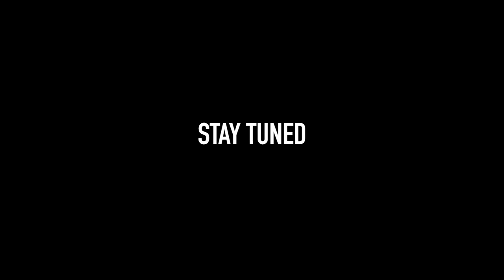you won't believe what my drone caught on camera inside Blair Witch forest (We saw her)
(disturbing) you won't believe what my drone caught on camera inside Blair Witch forest (We saw her)

WANT TO BECOME FAMOUS ON YOUTUBE? PURCHASE MY COURSE HERE AND LEARN THE SECRETS!